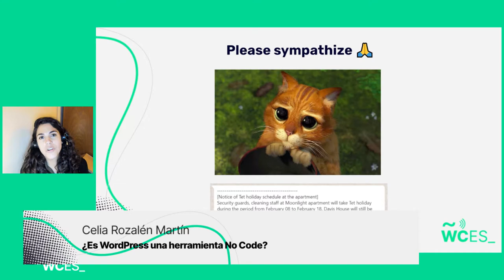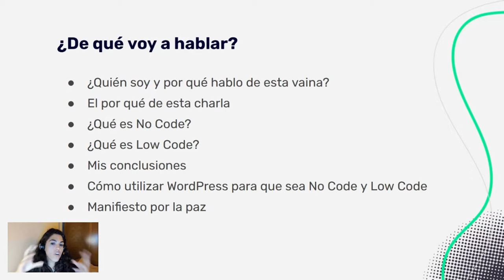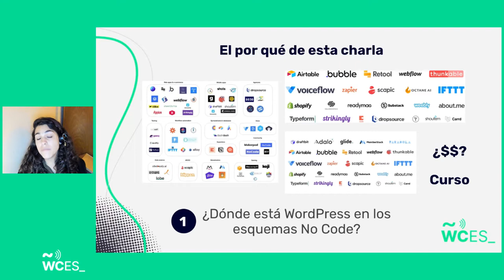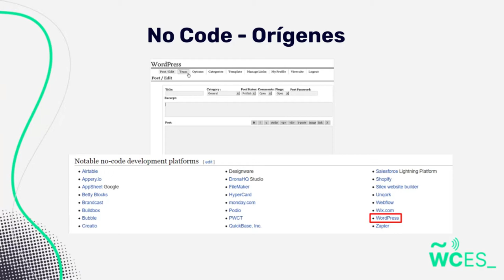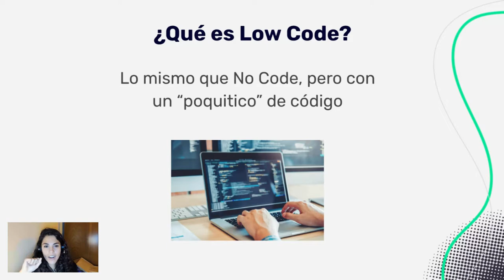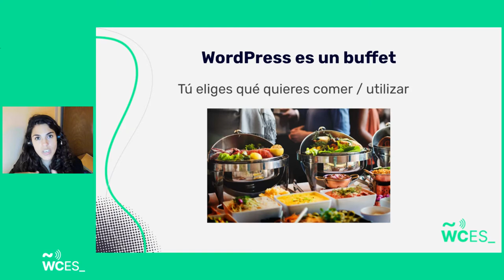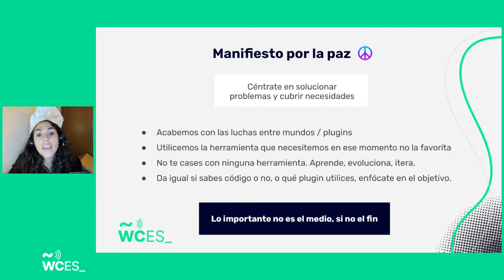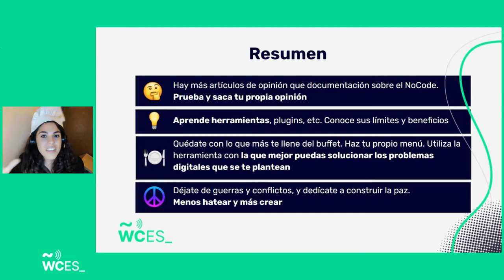Celia Rozalén Martín: ¿Es WordPress una herramienta No Code?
En los últimos años han aflorado las herramientas de No Code, ¿por qué WordPress no aparece en ninguno de los listados aún cuando puedes crear una web sin una sola línea de código?

¿Fue WordPress la primera herramienta No Code?

En esta charla trataremos de ahondar en el significado de No Code y Low Code, y trataremos de posicionar a WordPress en esta nueva terminología.